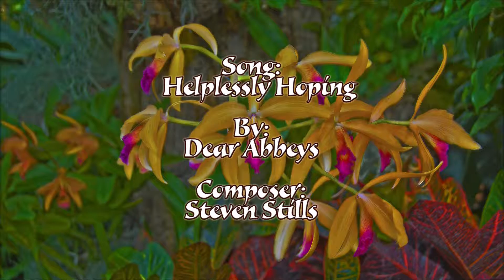Missouri Botanical Gardens Orichid Show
We went to the Missouri Botanical Garden'a Orchid Show however my camera was getting the image sensor cleaned so I took no pictures. However, I was inspired to dig back to prior Orchid Show visits and found some unworked 2012 JPG images. this is the result. Approx 2.5 minutes, song Helplessly Hoping.